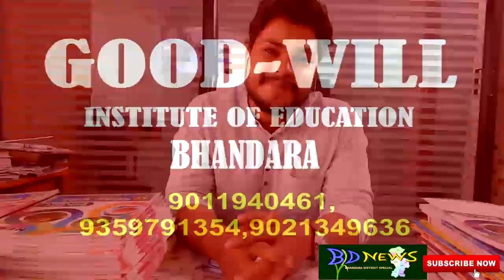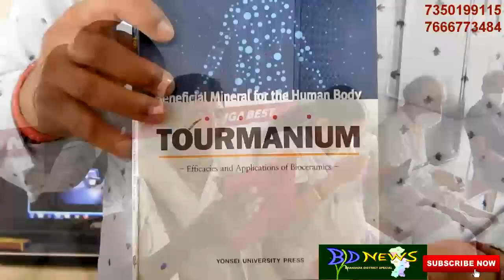CORONA REPORT BHANDARA DISTRICT 24/3/21